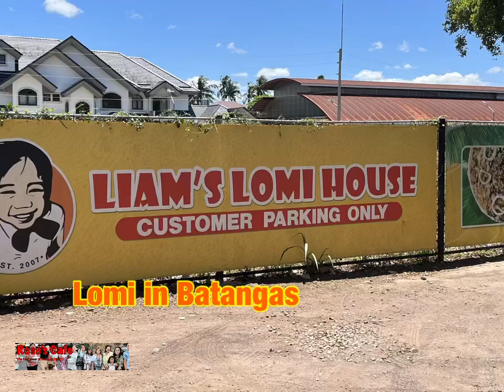Liam’s Lomi House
Lomi, a dish made with rice noodles, is very popular in Batangas. Accordingly, while driving through Batangas we stopped for lunch at Liam’s Lomi House, a very popular spot in the city of Lipa. Now I see why it’s so popular!